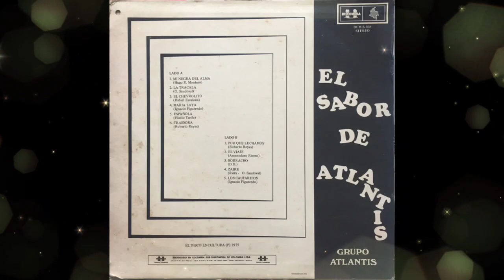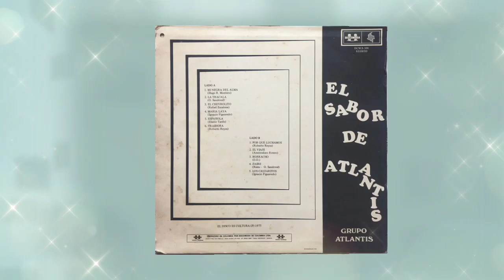Los Caujaritos - Grupo Atlantis,🔥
Gracias por escoger mi Playlist solo salsa
☆☆☆☆☆Si me deseas Ayudar☆☆☆☆☆

 ☆ 🐟PESCADORES DE RIO.A🐟☆

     Eso me ayudaria mucho ya que amo la pesca tambien🎣

                    🔥🎶SALSA🎶🔥
⚠️CANAL DE YOUTOBE SOLO⚠️👉 SALSA

👨‍👩‍👦‍👦 ¡Paz y Amor Familia! 👨‍👩‍👧‍👦